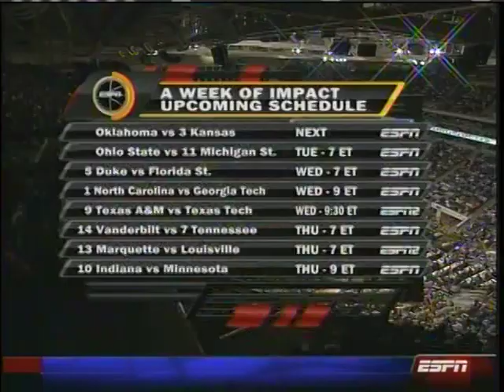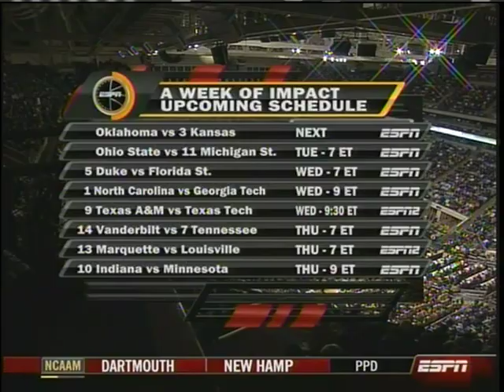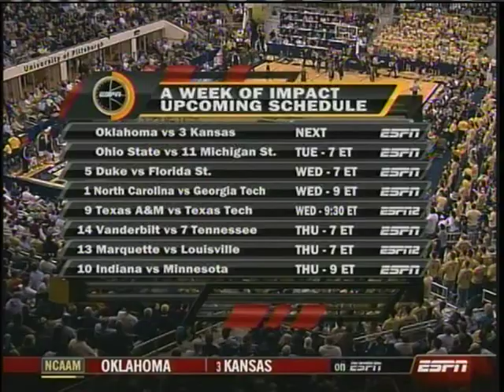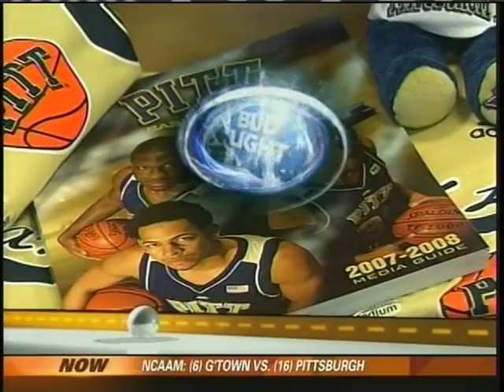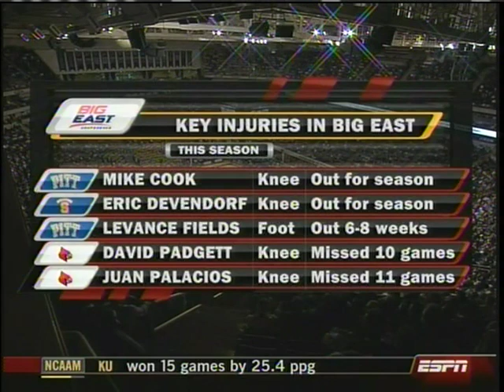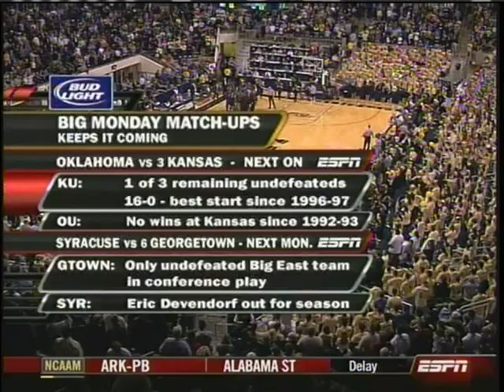Georgetown Hoyas at Pitt Panthers 1/14/08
Pitt beats Georgetown 69-60 with Ronald Ramon and Keith Benjamin scoring 18 points each.